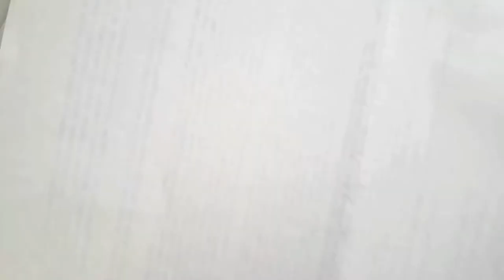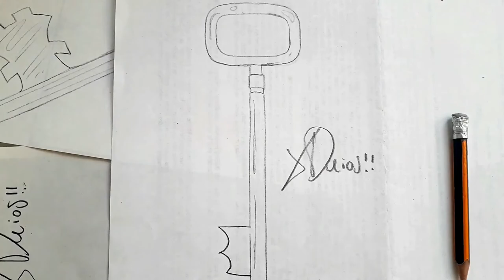Como dibujar a UNA LLAVE MUY SENCILLA NIVEL PRIMARIA | how to draw | como desenhar o XDEIOS